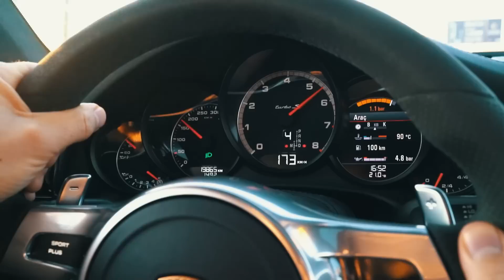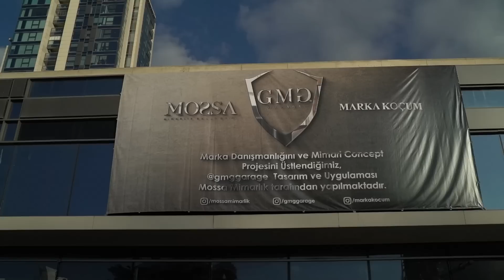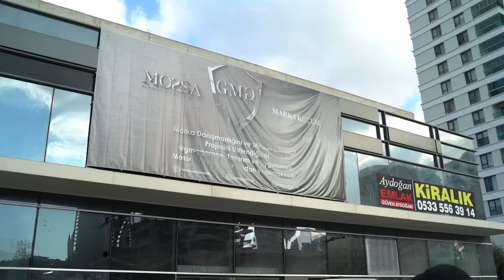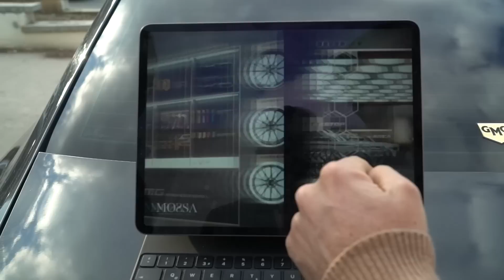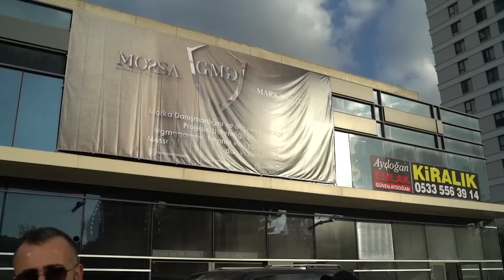YENİ PROJE ARABAMIZ | PORSCHE 911 TURBO S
Çok beklediğiniz Gmg Garage'ın yeni proje aracı Porsche 911 Turbo S yeni yılın ilk gününde sizlerle...